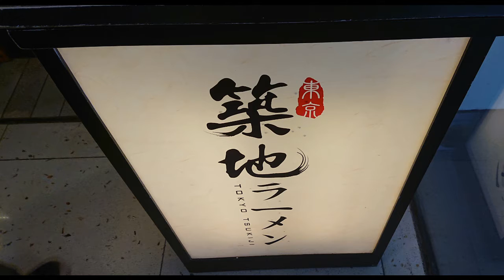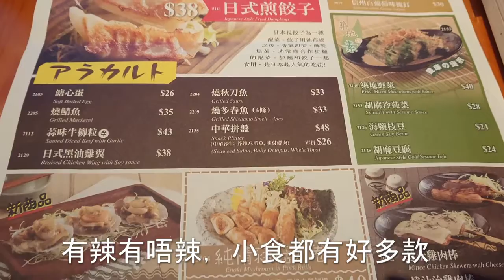東京築地 [ 進激之車海老] tokyo tsukiji